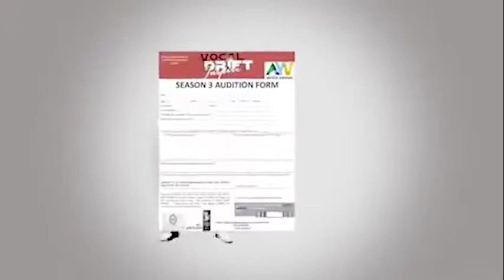Vocal Drift Summary Video